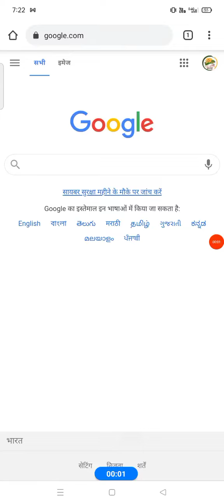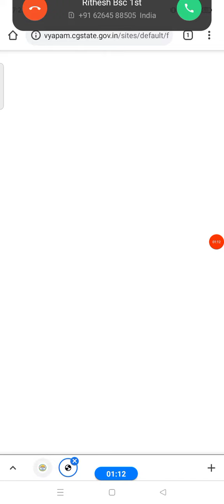modal paper CG PAT all subjects PCM PCB agriculture ag1,ag2,ag3 available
apka Kitna sahi hua comments me jarur bataye...